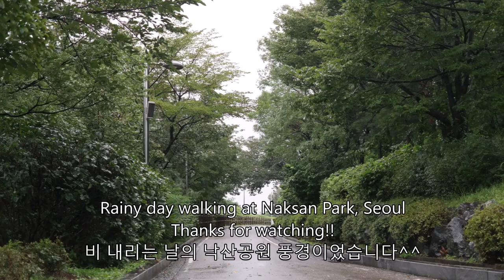Relaxing Video - Beautiful Rainy Day Walking 비 내리는 낙산공원, 꽃과 열매가 있는 풍경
Rainy day walking with beautiful flowers and fruits at Naksan Park, Seoul, South Korea
가을을 재촉하는 비가 내리던 며칠 전, 낙산공원 산책길에 나섰습니다. 겨울로 갈수록 더 붉게 물들어 가는 나무의 열매들과 예쁜 가을 꽃들이 비를 맞아 더 싱그러워보였습니다. 맑은 날과는 또 다른 운치가 느껴지는 낙산공원 초가을 풍경과 함께 여유로운 날들 되시길 빕니다~ ^^